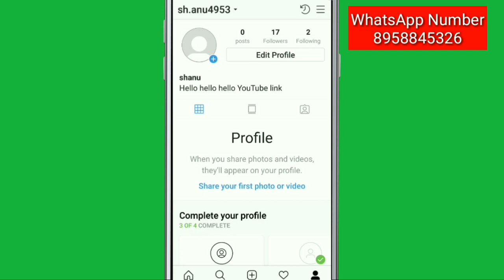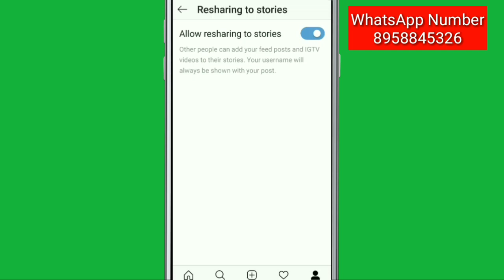Instagram Allow resharing to stories Settings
Allow resharing to stories
Other people can add your feed posts and IGTV videos to their stories. Your username will always be shown with your post.